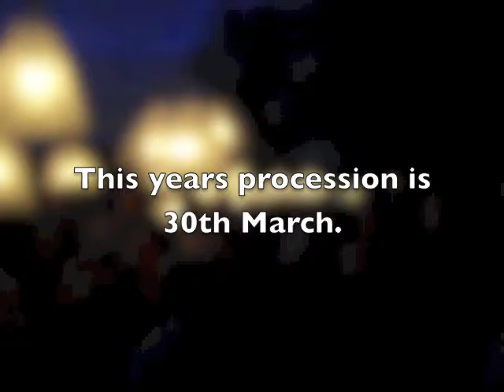Brinnington Lantern Procession 2013 ADVERT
If anyone in the Brinnington area is interested in taking part in this years lantern procession, please contact Mary Dutton (on facebook)